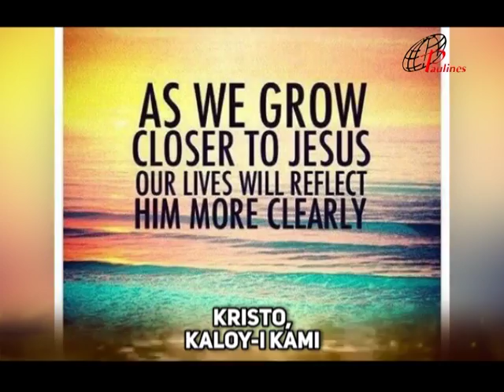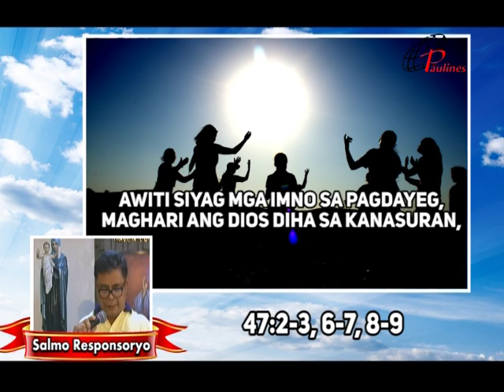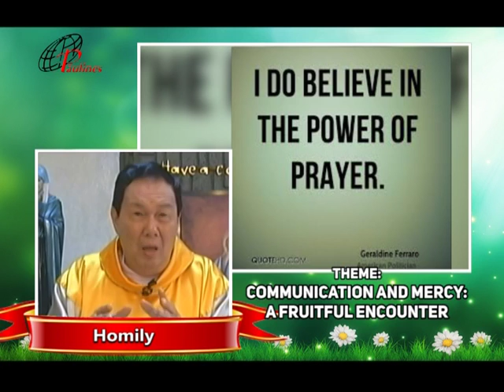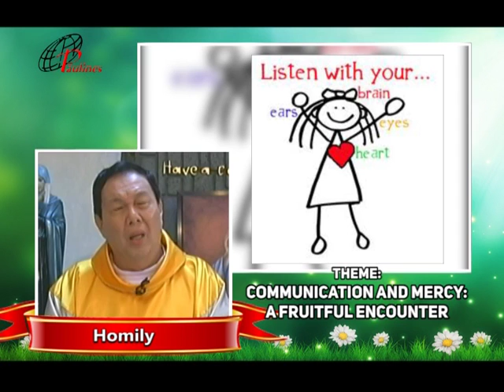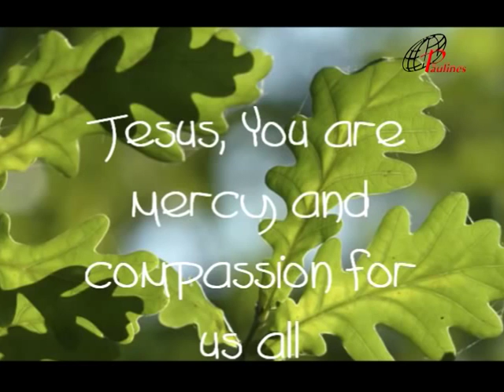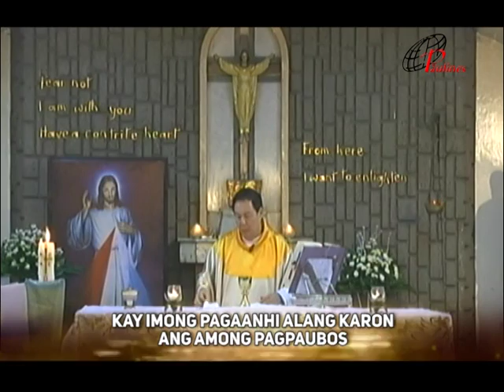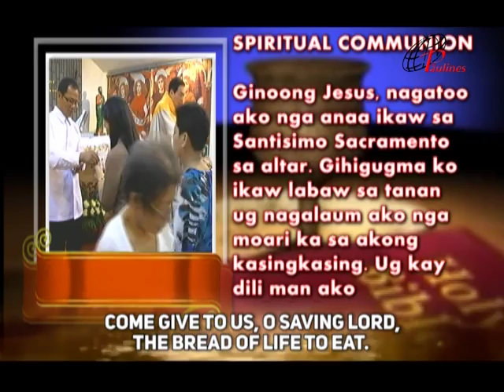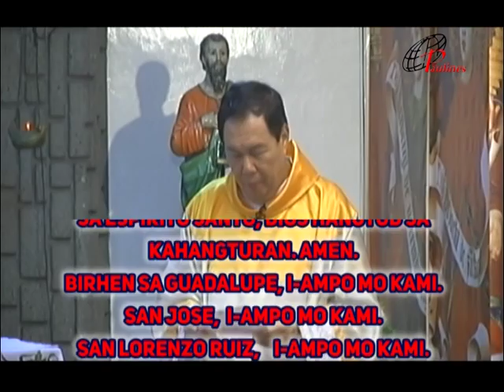PAULINES TV HEALING MASS May 8 2016